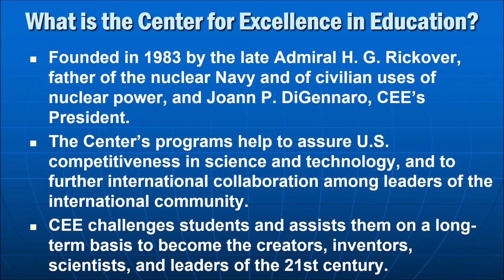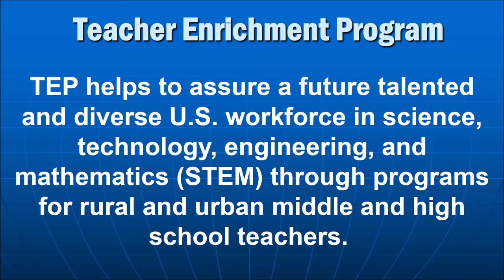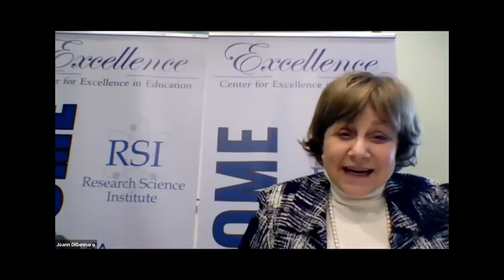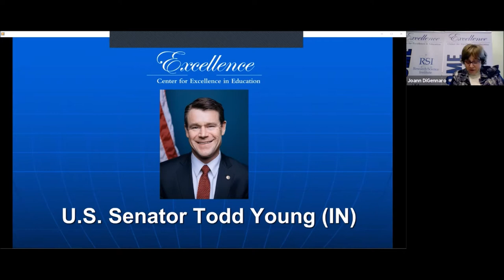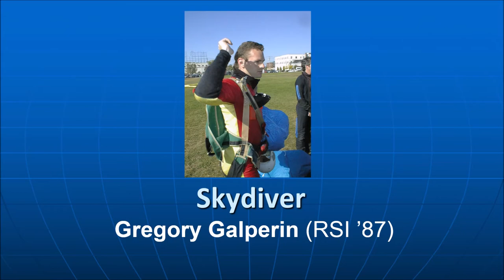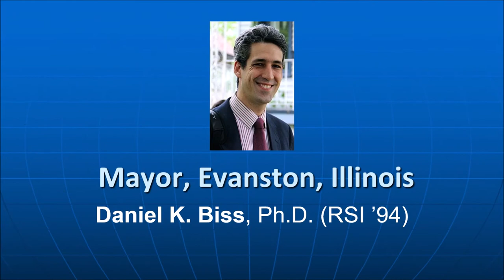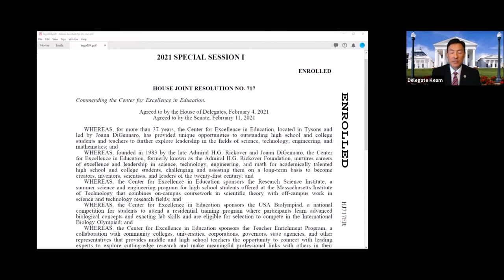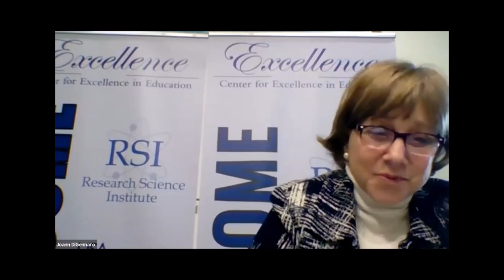2021 CEE Congressional Luncheon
Enjoy the recording of the Center for Excellence in Education's 2021 Annual  Congressional Luncheon held virtually on Thursday, April 8, 2021.

Moderated by CEE Trustee Susan Lee Ko (RSI ’91), the luncheon brought together STEM leaders in the public and private sectors, friends of CEE, and alumni of the Center’s programs. Honorary Trustees U.S. Senator Jacky Rosen (NV) and U.S. Representatives Neal Dunn (FL) spoke about the importance of science and technology in all educational training and for global leadership. Virginia Delegate Mark Keam presented CEE with a commendation issued jointly by the Virginia State Senate and House of Delegates. The commendation recognizes CEE’s 38 years of providing STEM opportunities to outstanding high school scholars and teachers. Yunseo Choi (RSI ’20), who was awarded first place in the 2021 Regeneron STS competition, spoke about her experience attending CEE’s RSI program. Bryce Hwang (USABO '12,  ’13), who recently was a contestant on Jeopardy!, also spoke about his experience being on the show.

During the luncheon Senator Lieberman presented the 2021 Senator Joseph I. Lieberman Awards for Outstanding STEM Achievement to:

Mark Kantrowitz (RSI ’84) is President of Cerebly, Inc. He previously served as Publisher and Vice President of Research, Saving for College. He is a nationally recognized expert on student financial aid, scholarships, college savings plans and student loans. His mission is to deliver practical information, advice and tools to students and their families for them to make informed decisions about planning and paying for college. He earned Bachelor of Science degrees in mathematics and philosophy from MIT and a Master of Science degree in computer science from Carnegie Mellon University.

Lauren K. Williams (RSI ’94) is Dwight Parker Robinson Professor of Mathematics at Harvard and Sally Starling Seaver Professor at the Radcliffe Institute. She is known for her work on cluster algebras and tropical geometry. She earned an A.B. in mathematics from Harvard University and her PhD in 2005 at the Massachusetts Institute of Technology.

Both Mark and Lauren are exemplary models of students supported by the Center’s programs. The award acknowledges significant STEM and business accomplishments and recognizes Senator Lieberman’s longtime support as a CEE Trustee.

Following the luncheon, CEE Alumni Liaison James Schuyler (RSI ’91) led a spring chess tournament.